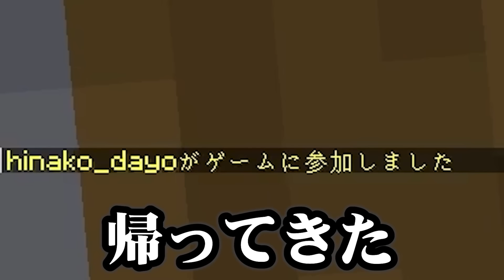【発言注意】NGワードを言ったら死ぬマインクラフト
💎ぷちひなフレンズのSNS💎

いむチャンネルでイケメン動画出してます！

ぽん太チャンネル
未公開

〒107-6228
祭雛子　　　宛